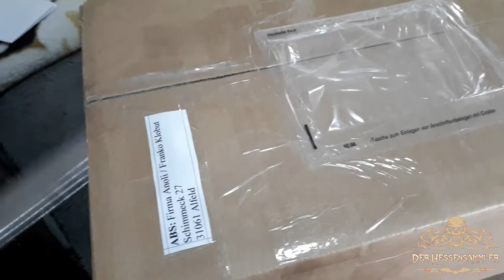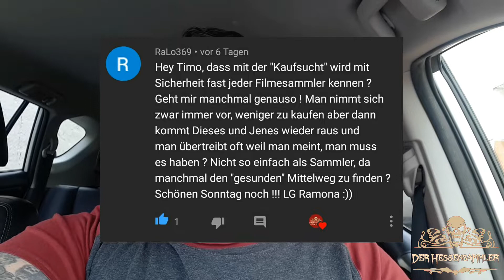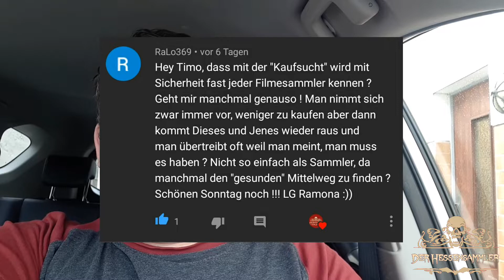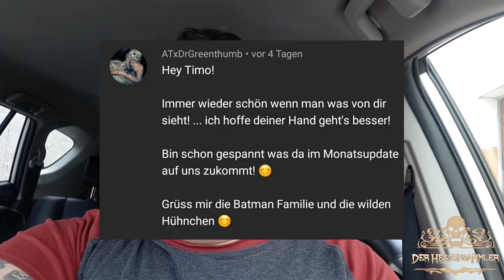Timo babbelt - schwarze Hüllen, ich verzieh mich - Vlog#10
Heut verzieh ich mich ein bisschen ins Auto und hab mir ein paar schwarze Hüllen gekauft.
Danke für eure kommentare